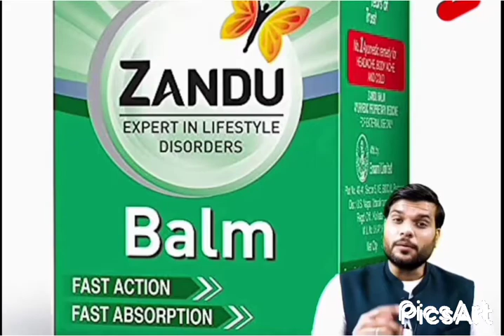सिर्फ जूते के फीते बांधने के 7 करोड़ 😳,5 amazing fact